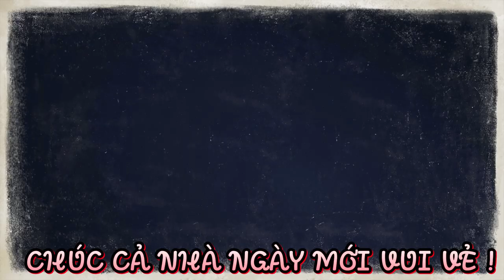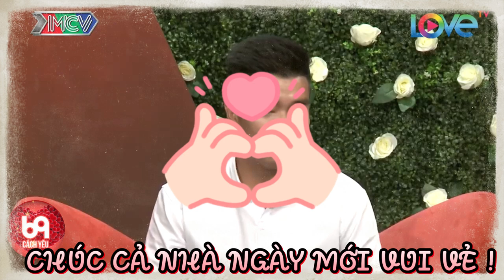Thanh Niên Tấu Hài Khi Chọn Vợ Làm Trường Quay Cười Bể Bụng | 69 CÁCH YÊU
BMHH_407
69 Cách Yêu là trang cập nhật những chương trình hẹn hò, ghép đôi, mai mối hot nhất hiện nay BẠN MUỐN HẸN HÒ, HẸN ĂN TRƯA, VỢ CHỒNG SON, YÊU LÀ CƯỚI, MAI MỐI CÙNG NGƯỜI LẠ